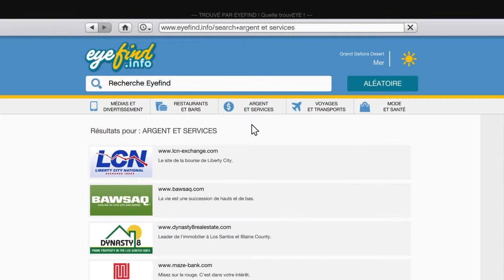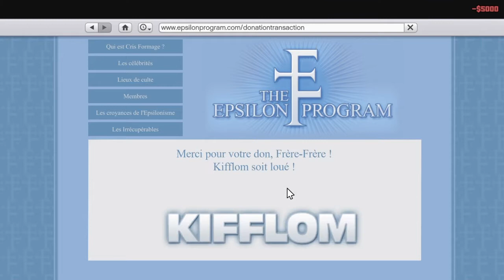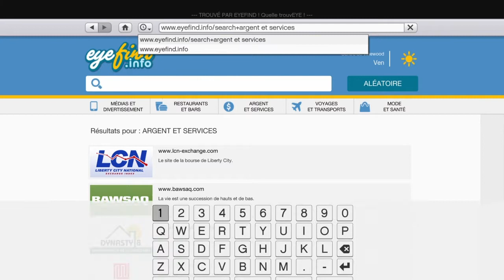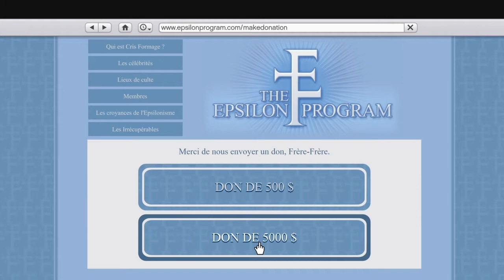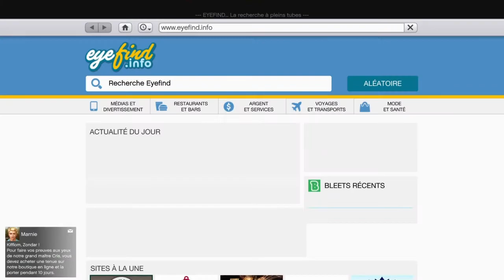Toujours traïr les sectes surtout Epsilon ( GTA 5 )